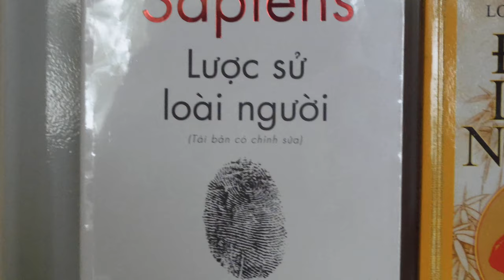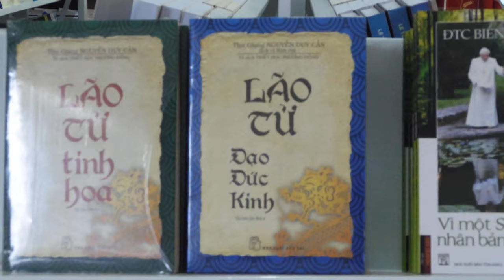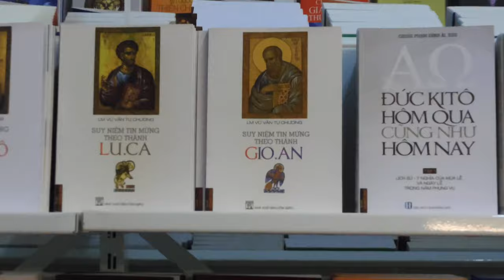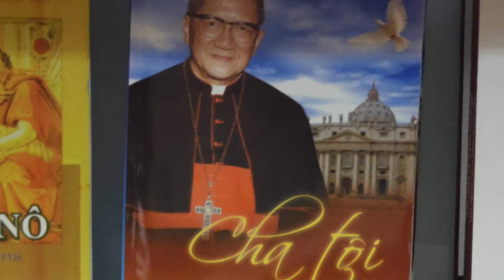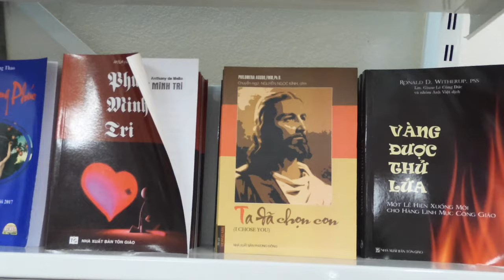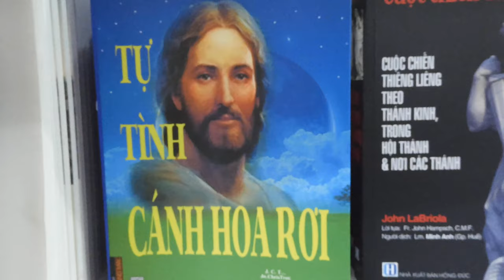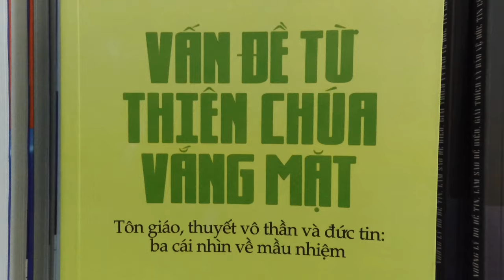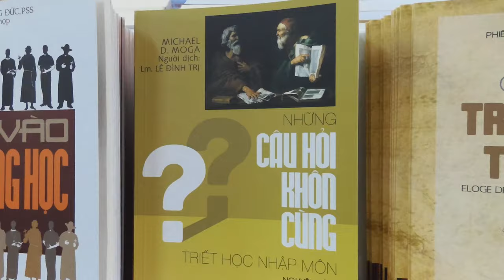Sách là Người 'Thầy'!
Đọc Sách để thêm Hiểu & Biết. Mỗi tuổi Đọc mỗi khác. Đọc cần kết hợp với Đi, Đi là Đọc là Học từ thực tiễn... Những sách về Thần Học, về Tôn Giáo, về nguồn gốc loài Người... phải ở tầm cao mới có thể hiểu được! Sau khi Đọc và Đi, thì nên viết Sách để góp chút cho Đời?. Khi hiểu biết nhiều thì càng phải Khiêm Tốn!
NXHYT/20200501/01